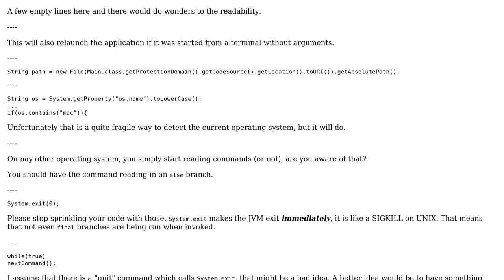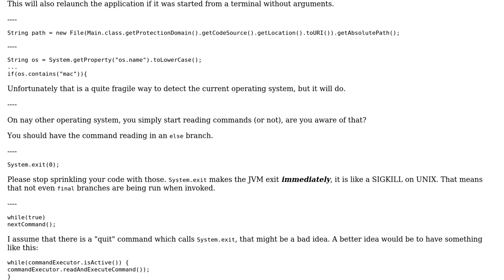Code Review: Java program that relaunches itself in OS's terminal application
With thanks & praise to God, and with thanks to the many people who have made this project possible! | Content (except music & images) licensed under CC BY-SA | Music | Images & others | With thanks to user potato user mdfst13 user Bobby and the Stack Exchange Network Trademarks are property of their respective owners. You are responsible for your own actions.